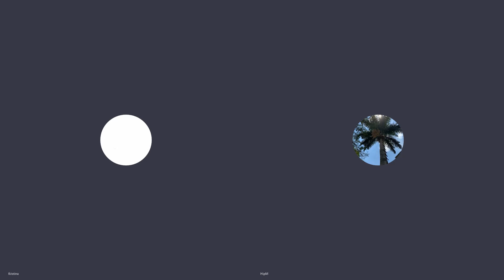Visatos Desniai Galaktinė Sąmone PartizanaiKosminiai Budinimasis Vergės Planetos Drakai Saturnas